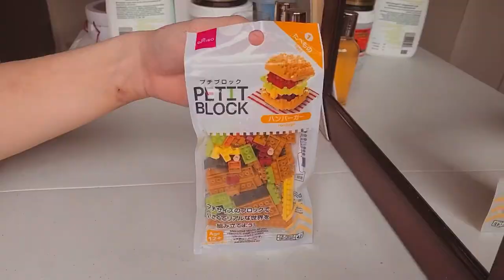Friday Vlog 12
Friday Vlog

Wangja Korean mart
Strawberry shortcake
Tuna carbonara
Horoyoi
Lego hamburger
Black scoop cafe
Imperial ice tea
Pino
Blooming angel bakery cafe
Jolly pong Latte
Matcha milk tea
Biking
Mt. Arayat
Summertime in Paris

Falcxne - Reminisce
GYVUE - Tôzen
Medasin - Thx
Summertime in Paris (slowed)